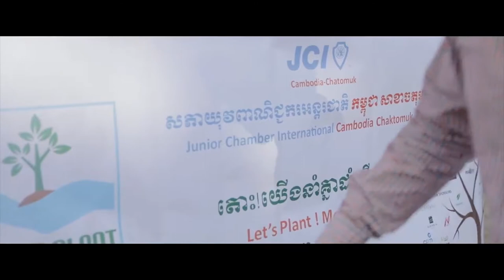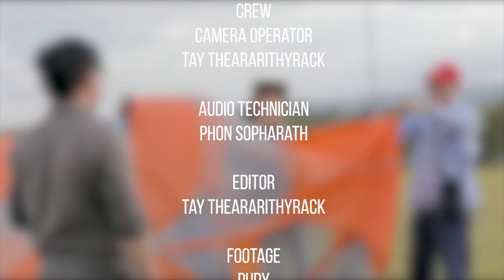Let's Plant 2018 : Documentary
តោះ! មកយល់ដឹងខ្លះៗអំពីគម្រោង "Let's Plant រឺ តោះ! យើងនាំគ្នាដាំកូនឈើទាំងអស់គ្នា" ដែលធ្វើការបកស្រាយដោយប្រធានគម្រោងឆ្នាំ២០១៨ និងប្រធានគម្រោងឆ្នាំ២០១៧